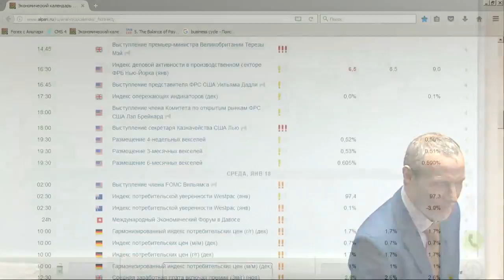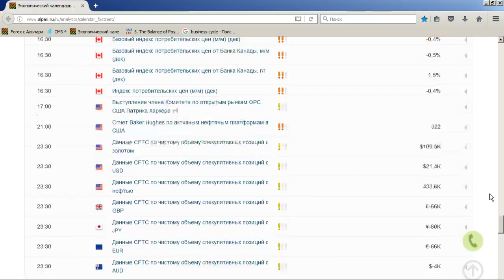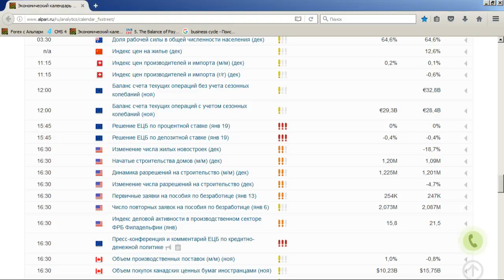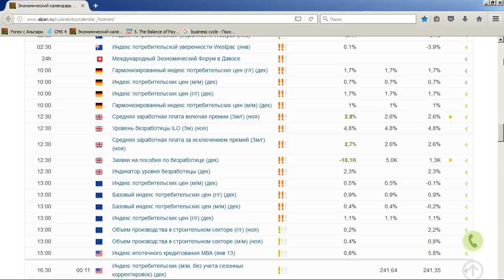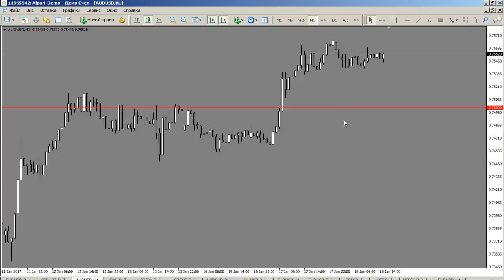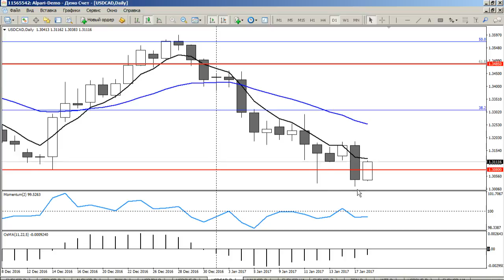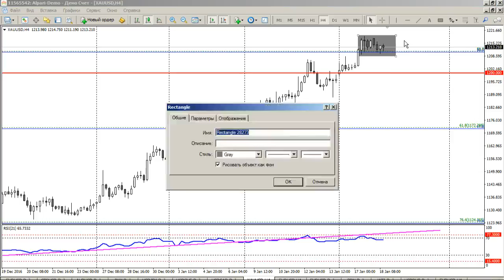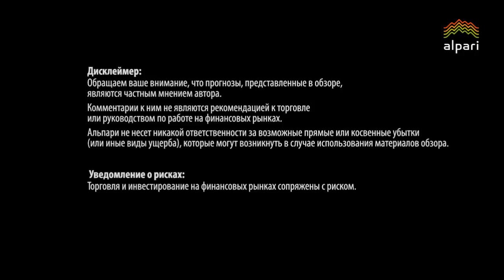Среднесрочный анализ валютных курсов 18.01.2017